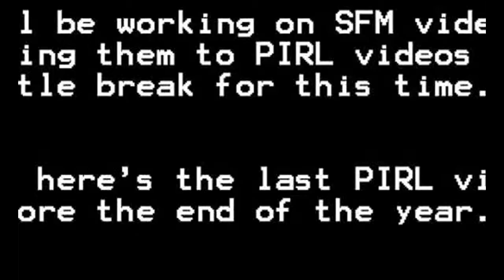Christmas special [MLP in real life]